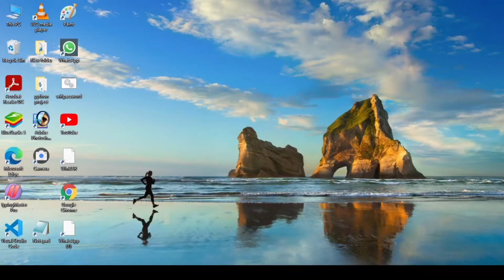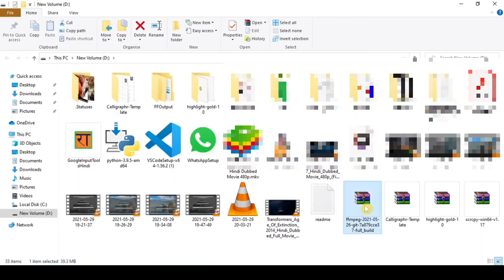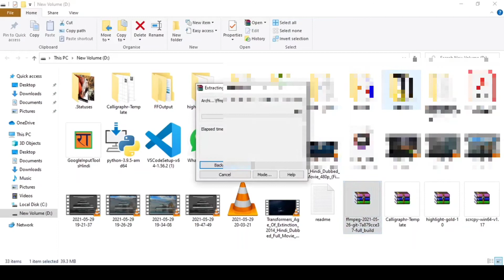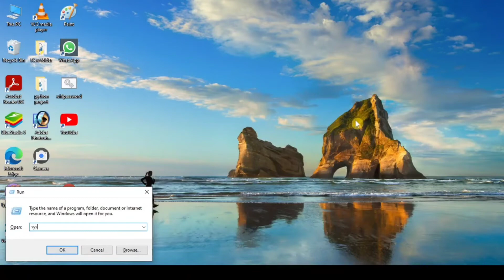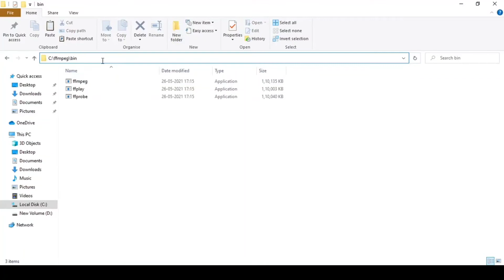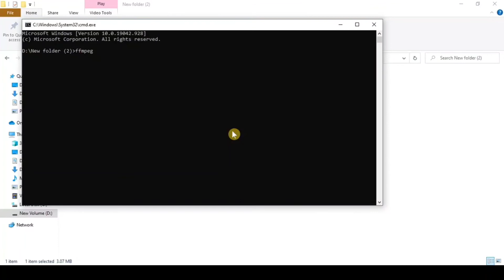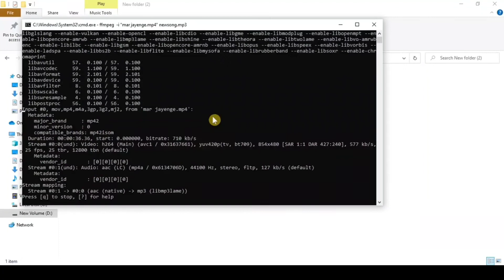How to convert video to audio from cmd.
Video pasand aaye to video ko like

how to convert video to audio
how to convert video to audio in kinemaster
how to convert video to audio in tamil
how to convert video to audio in iphone
how to convert video to audio in inshot
how to convert video to audio in vn app
how to convert video to audio malayalam
how to convert video to audio in alight
motion
in telugu
without app